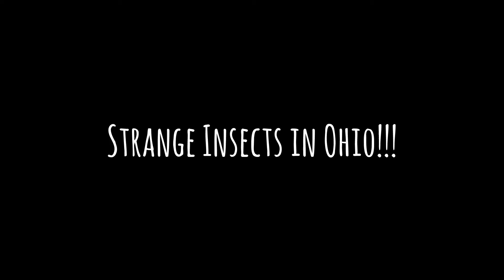Strange Insect in Ohio!!!